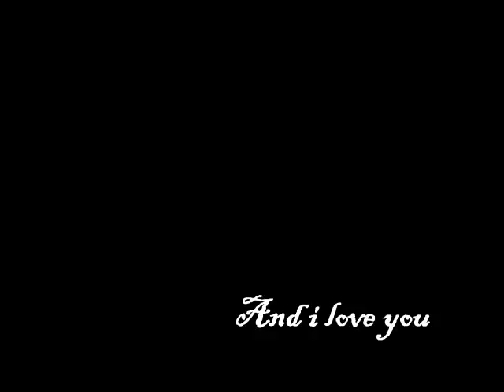Singularity gameplay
Štai padariau video tesiny, su daugiau efektu, laukite naujiu mano video :) Prašau ivertinti mano video

Here's made ​​a video sequel, with more effect, wait for my new video:) Please rate my video

Song name:Zeds Dead - White Satin